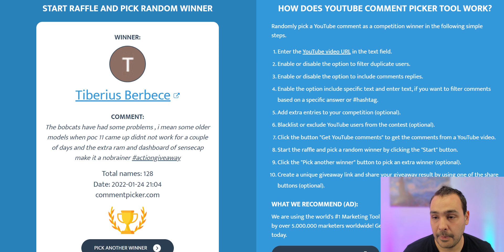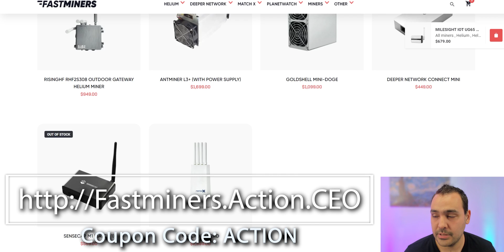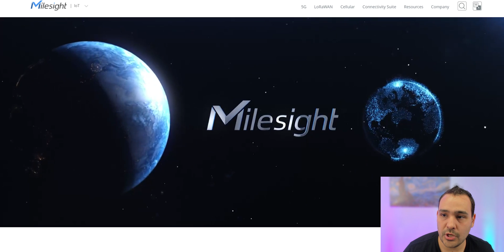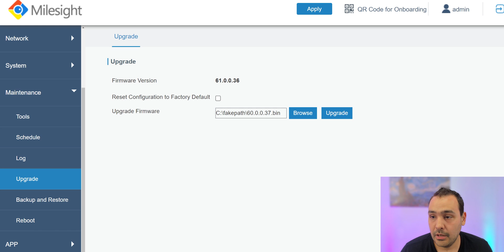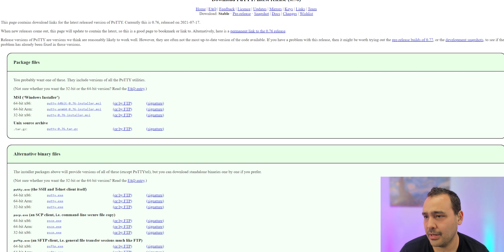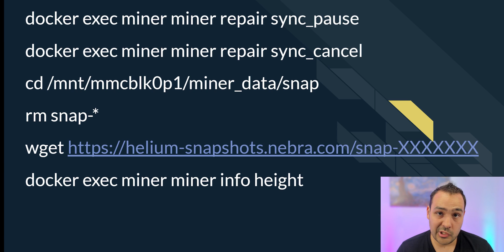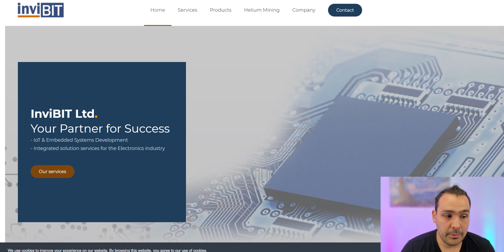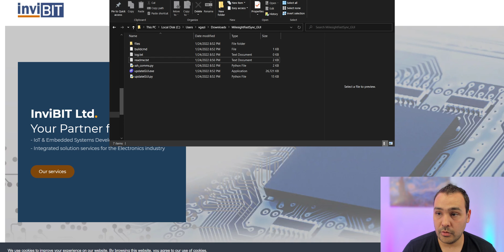How to Fast Sync Helium Hotspot Milesight UG65 - FastSync Outdoor Helium Miner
Lets give money away and get you all fast sync Helium miners. I was dreading the syncing time on my Helium Hotspot Milesight UG65 until I found out there was a better way. I'll show you just how you can fastsync your helium miner with ease, and the hard way too. I also want to share where you can buy a helium hotspot miner right now, w/ a discount. Tips and tricks that are earning me lots of HNT with this sweet outdoor helium miner. There's something for everyone in this video and if you don't find value to it, well then I guess I need to work harder to earn that 👍. I'm all about supporting each other and growing, not only the Helium Network, but all crypto passive income opportunities as a whole together! Too cliché? That's alright because I actually mean it.

Latest miner firmware as of Jan 25th - (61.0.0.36-R2 release 12/23)
This is not the same as the video btw.

They have helium antennas and LMR400 cables shipping out same day too!

2) SSH into Milesight unit:
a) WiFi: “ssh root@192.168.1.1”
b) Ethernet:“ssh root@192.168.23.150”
User: root
Password: LoRaWAN@2018
4) Run the following commands one line at a time:
docker exec miner miner repair sync_pause
docker exec miner miner repair sync_cancel
cd /mnt/mmcblk0p1/miner_data/snap
rm snap-*
wget (replace Xs with blockchain height number)
5) Wait 15 minutes
6) Run the following command:
docker exec miner miner info height
You're done! in about 1 hour your miner should update on the explorer.

2) Run it and insert your IP address
That's it, you're done!

Effect of antenna size on gain, bandwidth, and efficiency